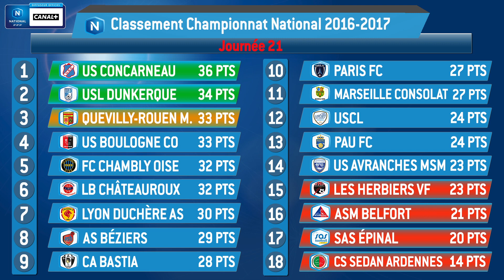J21 : Lyon Duchère AS - US Quevilly-Rouen (1-1), le résumé